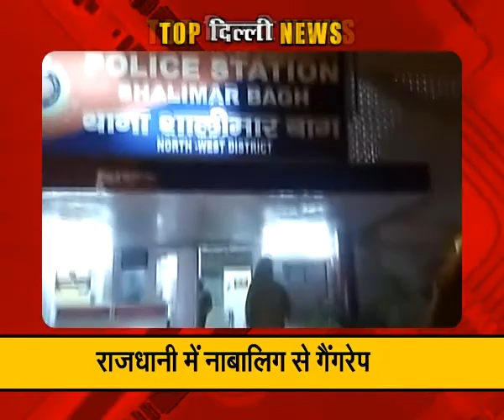"निगम ने जारी की रिपोर्ट: डेंगू और चिकनगुनिया के कई मामले आये सामने ": Top News Of Delhi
To Know all the latest news of the day from the Delhi, watch this special Segment of total tv.